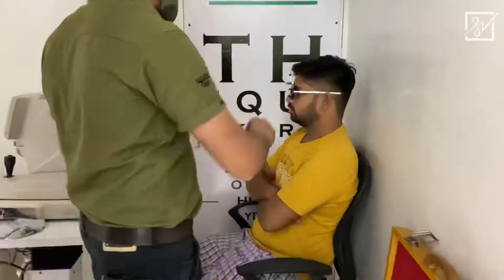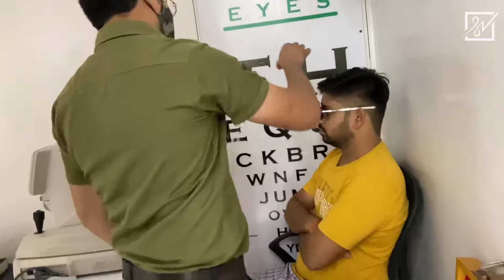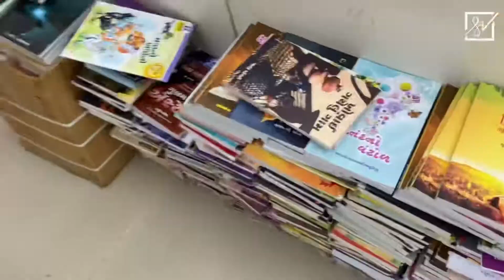Chole Kulche ne to kamal kar diya | Home made Chole kulche | Sush Vlogs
Iphone 11 (128)

SabDisk Extreme memory Card